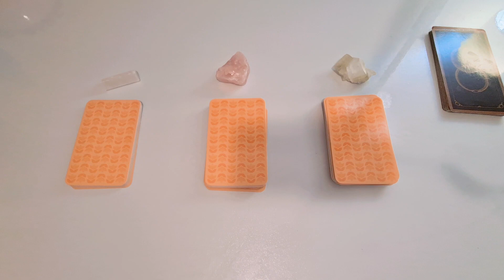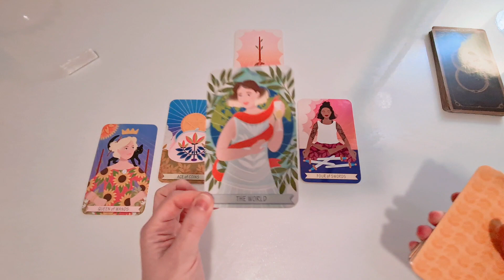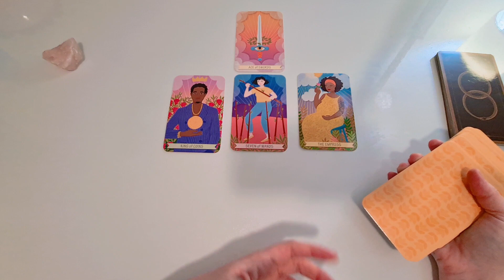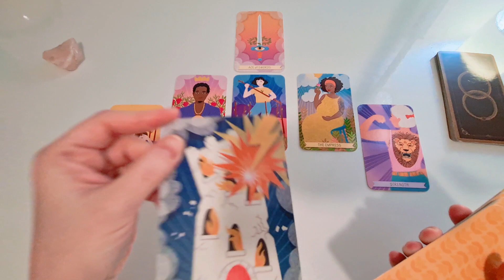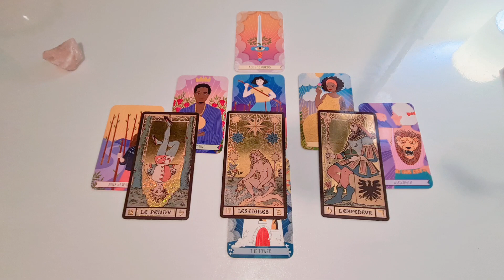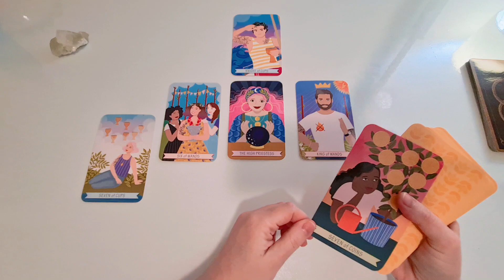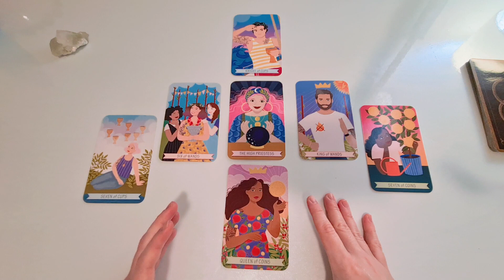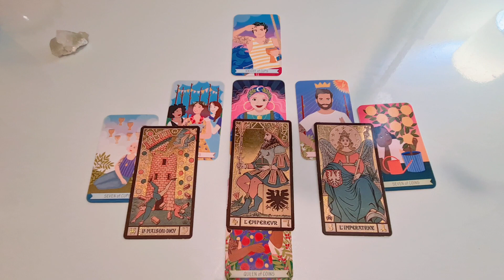🌙Tu FUTURO INMEDIATO 🌿Próximos 7 Días 🔥TAROT INTERACTIVO HOY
🌈INTRO - 00:00
✨OPCIÓN 1 - 00:45 - SELENITA
✨OPCIÓN 2 - 04:56 - CUARZO ROSA
✨OPCIÓN 3 - 10:17 - APOFILITA
🔴ESTOY EN VIVO: Lunes, Miércoles y Viernes a las 8:00pm España